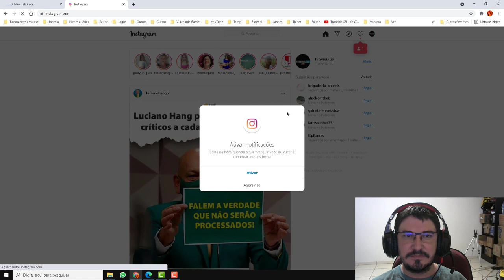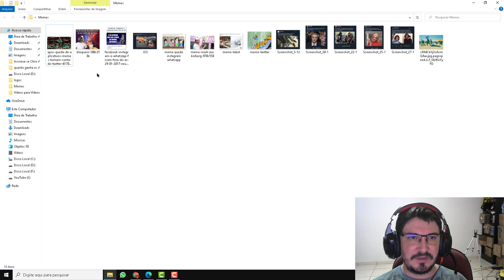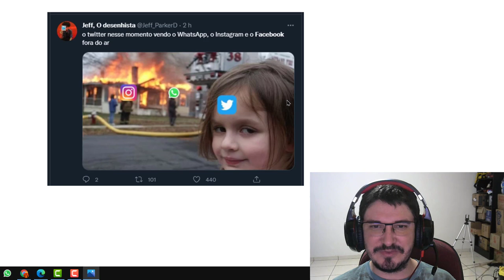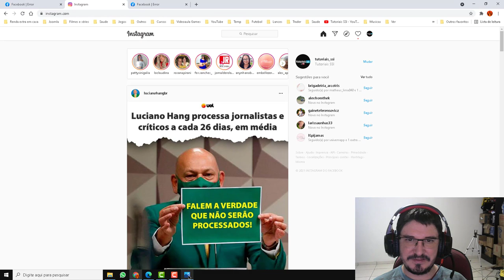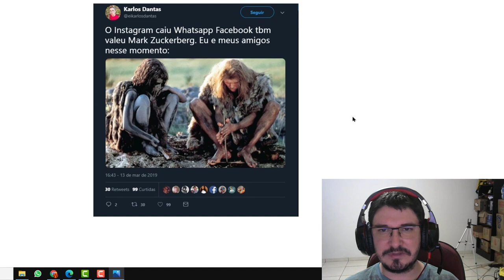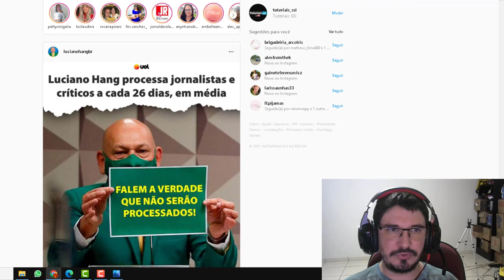Fui gravar os memes do Facebook e Instagram fora do ar e eles voltaram a funcionar na minha cara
Facebook fora do ar hoje 2021.
Facebook não está entrando hoje 2021.

▼ SIGA/CURTA ▼

​ @Tutoriais SSI